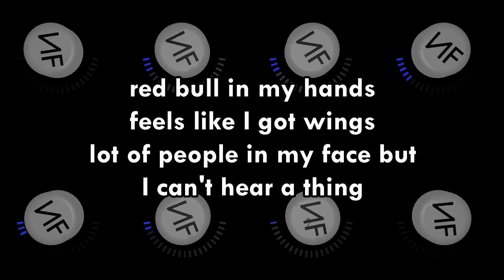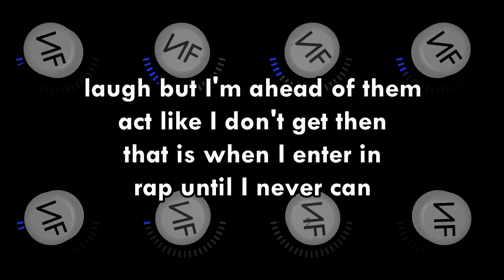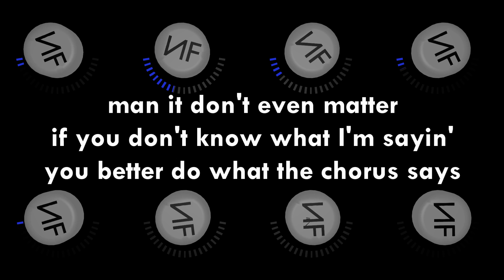NF Turn The Music Up Lyrics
This isn't my song.